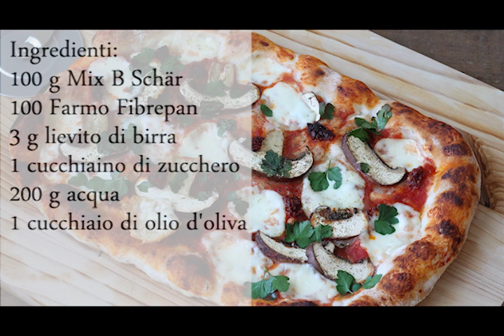Pizza con funghi e 'nduja senza glutine (ricetta veloce e facilissima)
La pizza dell'ultimo minuto!
Con poco lievito di birra ma pronta in poco tempo.
 Ma vediamo cosa ci serve per questa pizza:
100 g mix B Schär per pane senza glutine
100 g Farmo Fibrepan per pane senza glutine
3 g lievito di birra fresco (oppure 1 grammo di lievito di birra secco)
200 g acqua
1 cucchiaino di zucchero
1 cucchiaio di olio d'oliva
4 g sale
Per il condimento:
salsa di pomodoro (già cotta e condita in anticipo)
nduja
mozzarelline
2 grossi funghi cremino (o champignons, oppure porcini)
origano